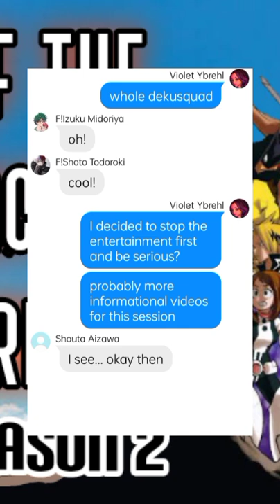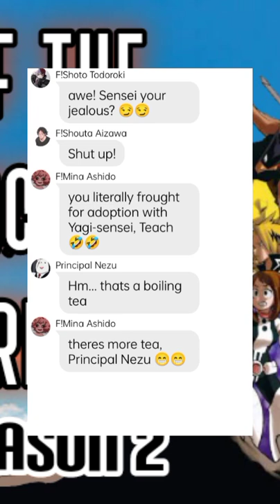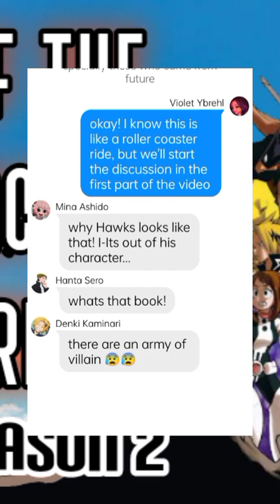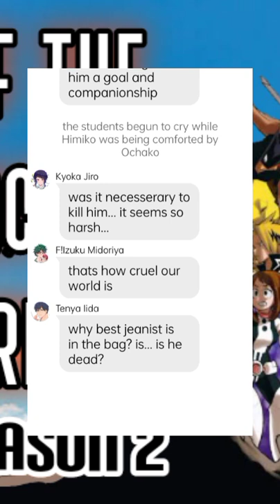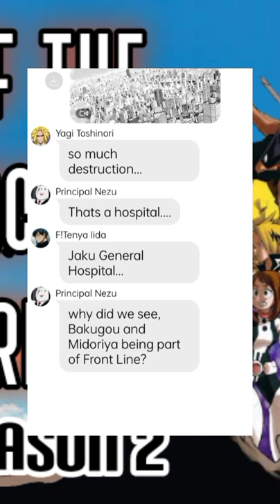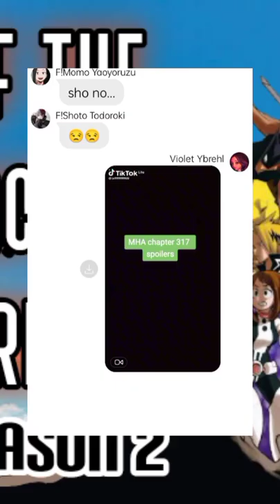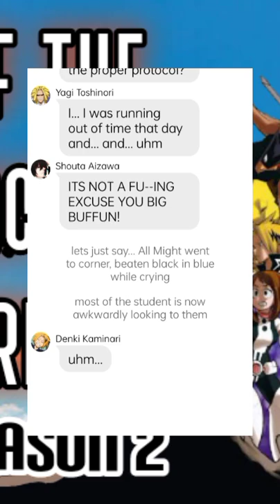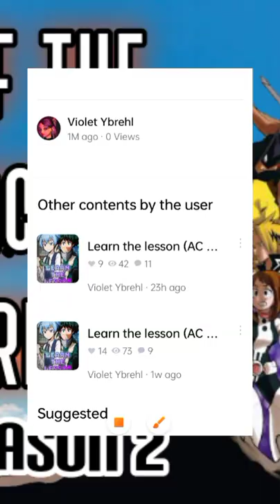Start of the Year React to Future || AJHRTD season 2 ||BakuDeku || Part 5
Credits:

1st Video
Resource: Tiktok
UN: tema__nara

2nd Video
Resources: Tiktok
UN: king_kirito02

3rd Video
Resources: Tiktok
UN: v4mpieblush

4th Video
Resources: Tiktok
UN: dudwad

5th Video
Resources: Tiktok
UN: projectepicnessx

6th Video
Resources: Youtube

7th Video
Resources: Youtube

8th Video
Resources: Youtube

9th Video
Resources: Tiktok
UN: jeffffffffffff09

10th Video
Resources: Tiktok
UN: rachel.a48

11th Video
Resources: Tiktok
UN: _dylanime

12th Video
Resources: Tiktok
UN: w.zizi12

13th Video
Resources: Tiktok
UN: mr_edit.exe

14th Video
Resources: Tiktok
UN: antonio_edits_

15th Video
Resources: Tiktok
UN: syakezon_00

16th Video
Resources: Tiktok
UN: drippy.capcut

17th Video
Resources: Tiktok
UN: cordoesart

18th Video
Resources: Tiktok
UN: identified_2

19th Video
Resources: Tiktok
UN: dawnd0n